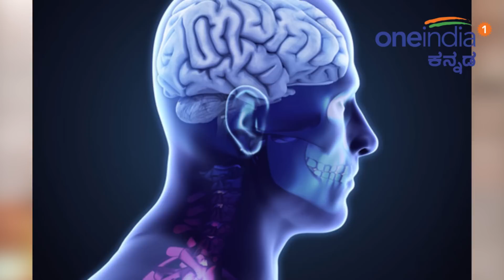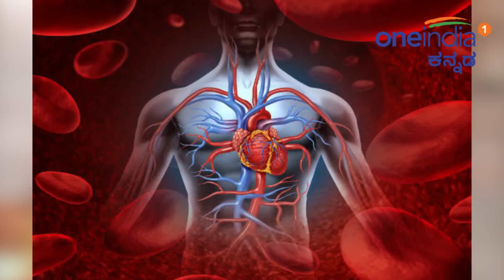ಮುಂಜಾನೆಯ ಸುಸ್ತನ್ನು ದೂರವಿಡಲು 9 ಉತ್ತಮ ಆಹಾರಗಳು | Oneindia Kannada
Morning fatigue can also happen due to many other things as well. Health experts say that poor nutrition is a big culprit which can cause your body to lack in essential nutrients. It is important that you maintain a healthy diet that provides you energy and high performance throughout the day. When your body is missing out on any essential nutrient, it's normal to experience some kind of physical or mental fatigue. So watch to video to know about the Best Foods To Fight Morning Fatigue

 ಮುಂಜಾನೆಯ ಸುಸ್ತು ಆವರಿಸಲು ಕೆಲವಾರು ಕಾರಣಗಳಿವೆ. ಇದರಲ್ಲಿ ಪ್ರಮುಖವಾಗಿರುವುದೆಂದರೆ ದೇಹದಲ್ಲಿ ಪೌಷ್ಟಿಕಾಂಶಗಳ ಕೊರತೆ ಎದುರಾಗಿರುವುದು. ಇದರಿಂದ ಅಗತ್ಯವಾದ ಪೋಷಕಾಂಶಗಳು ದೊರಕದೇ ಇರುವ ಕಾರಣ ಅಂಗಾಂಗಗಳು ಪೂರ್ಣಕ್ಷಮತೆಯಲ್ಲಿ ಕಾರ್ಯನಿರ್ವಹಿಸಲು ಸೋಲುತ್ತವೆ. ಮುಂಜಾನೆಯ ಸುಸ್ತನ್ನು ನಿವಾರಿಸಲು ಸಾಧ್ಯವಿಲ್ಲ ಬದಲಿಗೆ ಮುಖ್ಯ ಅಂಗಗಳ ಮೇಲೆ ಅಪಾರವಾದ ಒತ್ತಡ ಹೇರಿದಂತಾಗುತ್ತದೆ. ಈ ಸುಸ್ತನ್ನು ನಿವಾರಿಸಲು ಕೇವಲ ನೈಸರ್ಗಿಕ ಆಹಾರಗಳೇ ಸಾಕು. ಬನ್ನಿ, ಈ ಬಗ್ಗೆ ಹೆಚ್ಚಿನ ವಿವರಗಳನ್ನು ನೋಡೋಣ